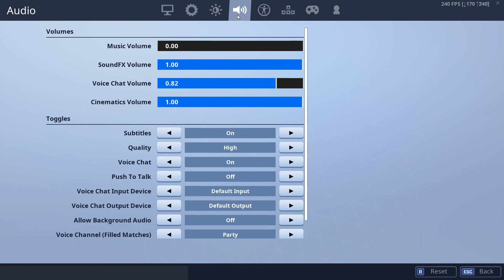Best Controller Player Settings and Binds - Season 9 (PS4/Xbox/PC) Fortnite Br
Make sure you guys like and sub if you find these settings helpful! :)